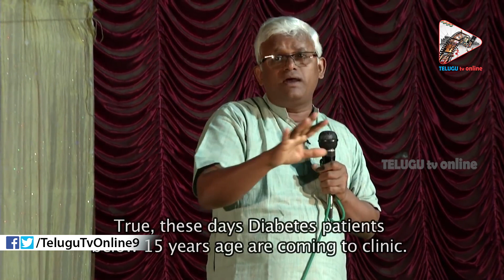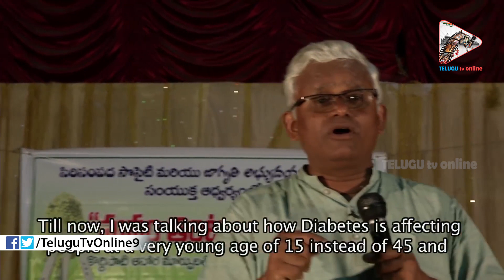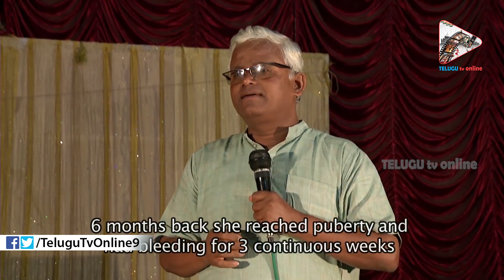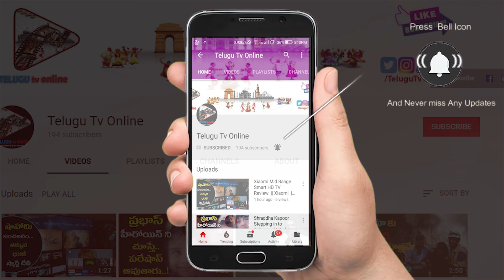ఆడపిల్లలు 7 సంవత్సరాలకే సమర్త ఎందుకు అవుతున్నారు భయంకర నిజాలు | Khader Vali Diet Plan